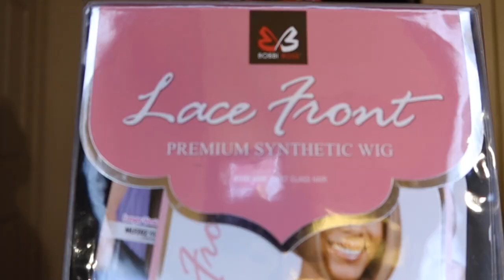Military Mondays| Work Appropriate Hair In the Military | Bobbi Boss Lyna Wig Unboxing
Hola Fam-Bam!!!

So today is a something new I’m starting called
Military Mondays!!!
On these days I’ll be sharing tidbits about Military
Related things only

So, Today I have another wig review, but it’s specifically
Focused on my ladies in the military.
I have found the perfect work wig that looks cute
In and Out of uniform and fits current regulations found in the
AFI 36-2903 (Standards and regulations for Air Force Only)

Hair regulations in the military are strict, but every now and
Then you can do something to change your looks and still be
Deemed “work appropriate”.

Hair Specs
Name: Bobbi Boss “Lyna”
Swiss Lace/ Synthetic Hair
Heat Safe Up to 350
5” Deep Part

F A C E B O O K:
→ CIEGI LA’PRIEST